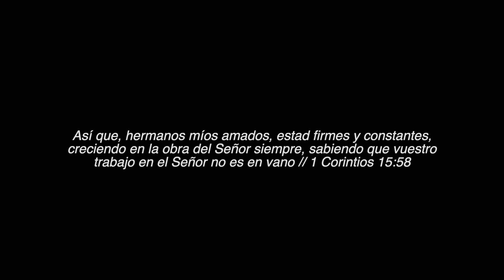Concepcion Sanchez - Huellas del corazón / Un Hombre con Visión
Videoclip Oficial de ¨Huellas del corazón¨, un Regalo hecho a nuestro Pastor General Mayarino Escobar. un hombre de vision para nuestros ministerios y esta generación.
Musica Original: Concepcion Sanchez.
Video y dirección: Daniel Priego y Carolina Balanzar